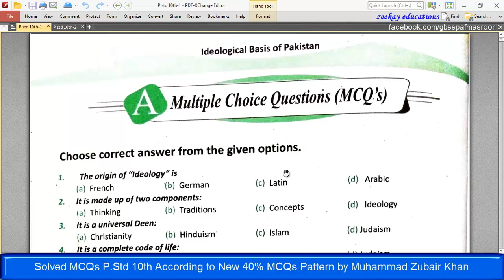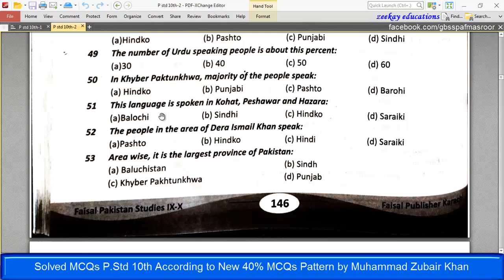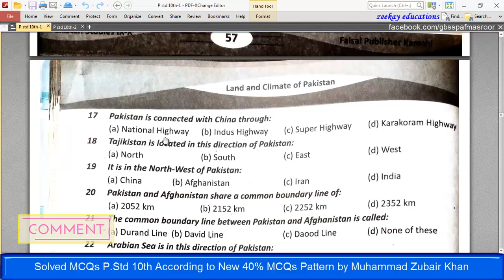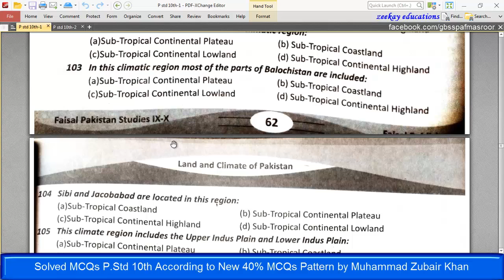Solved MCQs P Std 10th Class English Medium According to New 40% MCQs Pattern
zeekay educations is discussing Karachi board 10th class P Std english medium and paper of 10th class P Std karachi board with online P Std mcqs class. Sindh board 10th class P Std paper 2022 and P Std guess paper 2022 9th class will also be discussed.